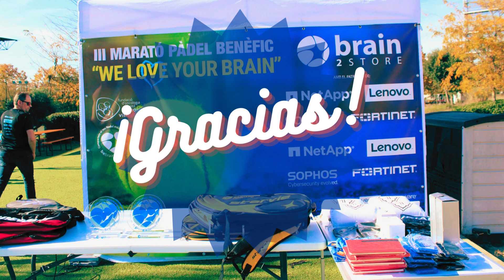Torneo de padel Benefico 2023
Jornada del Torneo de Padel Benefico de Brain2Store a favor de la Fundación Enriqueta Villavecchia